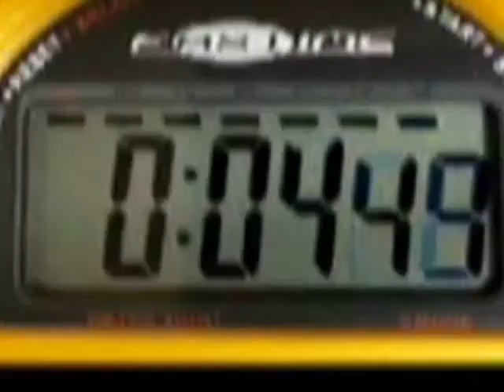Cameron Coleman Highlight DVD Public Version.wmv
With sub 4.5 speed, Cameron Coleman can break a game wide open with explosive acceleration and excellent down field coverage on special teams. A true scholar-athlete, Cameron maintains a 3.1 GPA, scored a 27 on his ACT test and has received numerous awards from both his school and his community. As a senior tailback and special teams gunner for the Columbus Crusaders in 2009 Cameron earned the reputation as an unselfish player, and was described by his coach, Brian Stier, as "one of the finest special teams players I've coached." Check out Cameron's video here.